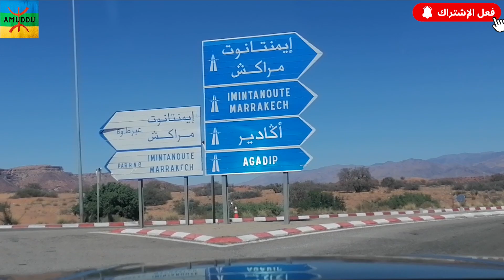اغنية امازيغية شيبناغ انزكومن ن دونيت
ااشترك في القناة ليصلك كل الجديد من موسيقى سفر و مناظر خلابة لن تندم على الاطلاق